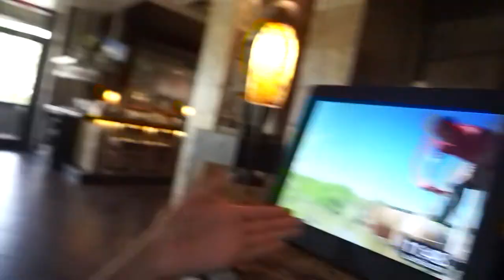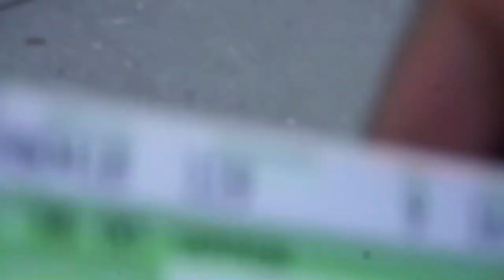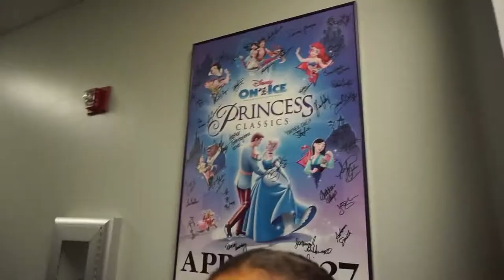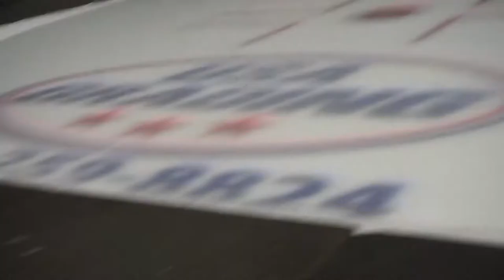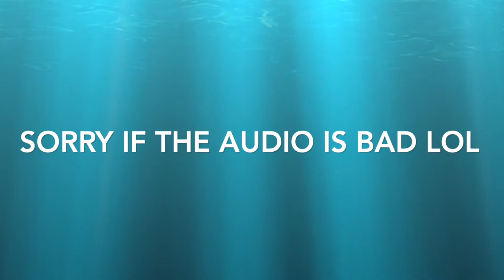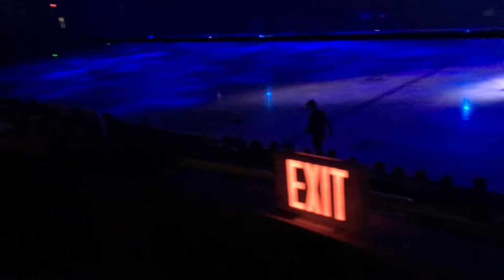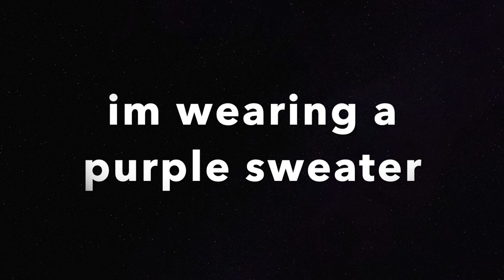Stars on Ice Vlog 2019 reupload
I had to reupload the video due to video problems so yea enjoy

Hi I'm Eika
i live in Florida and I’m 15 years old
and i a multi talent girl
I do Figure Skating, Singing, Dancing, Acting, Violin, Piano, Music writing, Karate, Ballroom Dancing, Modeling, and Anime

Sing Smule: @EikaHoraguchi